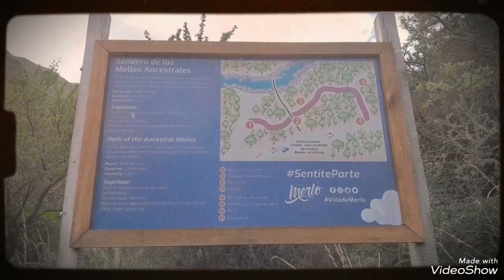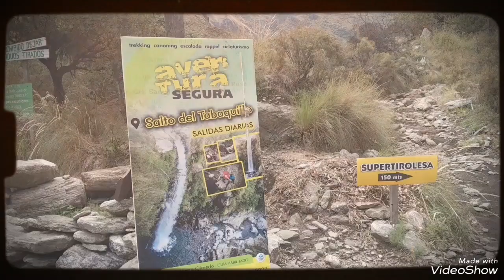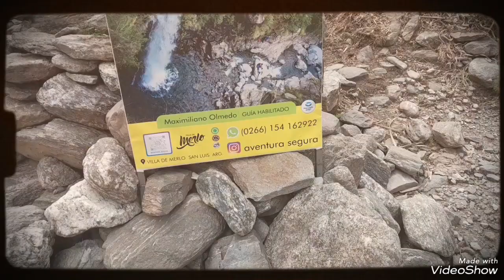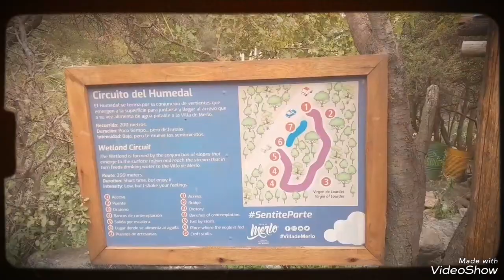Reserva Florofaunistica , rincón del este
amigospuntocom
este es un lugar paradisíaco por el entorno natural
y sobre todo porque a las 11 hs la guardaparque del lugar insólita
le da de comer a un águila si como leyeron a una bella águila
entre otras aves como palomas, cata etc